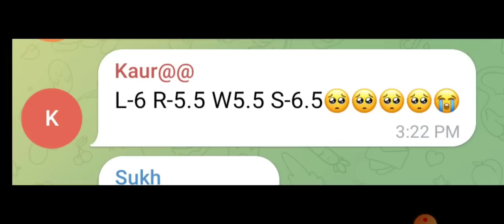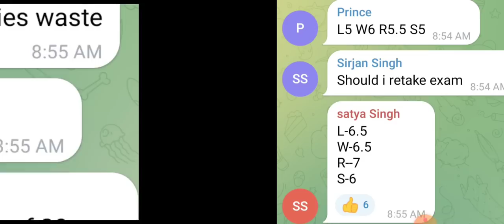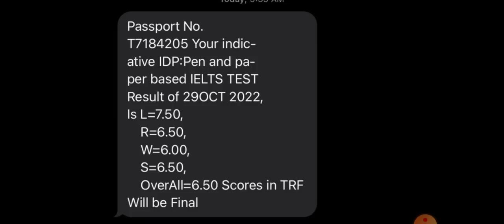Result System Changed, 19 November Ielts exam, 26 November Ielts exam, 3 December Ielts exam, 10 Dec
People also search for:
Hostel accommodation listening
15 October Ielts exam result

19 November Ielts exam Prediction
19 November Ielts exam material
19 November Ielts exam listening and reading
19 November Ielts exam review
19 November Ielts exam listening and reading answers

26 November Ielts Exam Prediction
26 November Ielts exam listening and reading
26 November Ielts exam task 1 and 2

3 December Ielts exam Prediction
3 December Ielts exam listening and reading
3 December Ielts exam task 1 and 2

@Asad Yaqub
@The IELTS Listening Test
@Raman IELTS